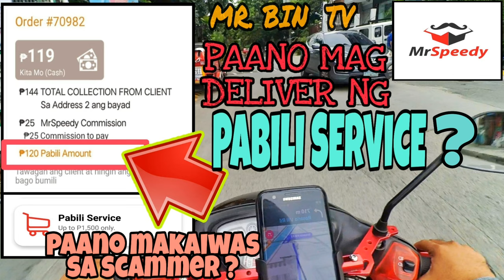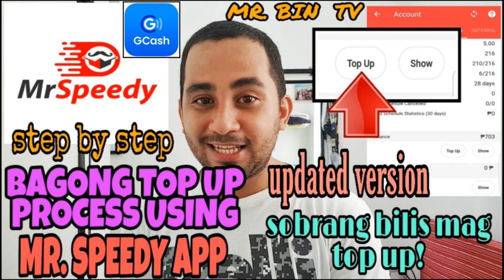TIPS PARA LUMAKAS ANG BYAHE KAY Borzo / Mr. Speedy | lalamove | ANGKAS| PAANO KUMUHA NG ORDER | COD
SAMPUNG TIPS PARA MAS LUMAKAS AT MAGING SWABE ANG BYAHE MO KAY MR. SPEEDY!